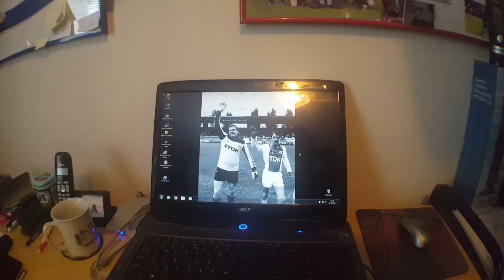14vooraltijd: Sanne & Lars op bezoek bij Piet Schrijvers